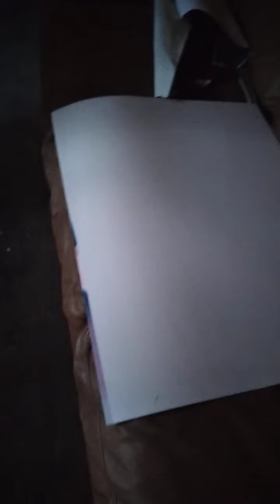showing some more art work 😊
turn garbage to a work of art 😊